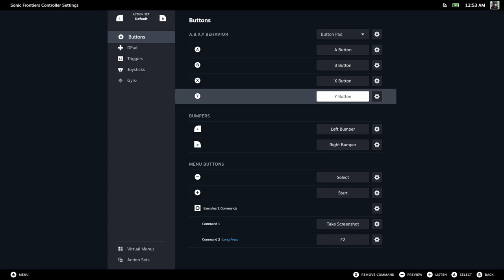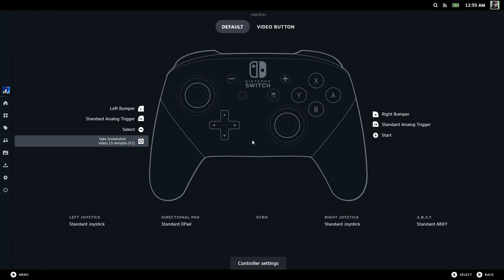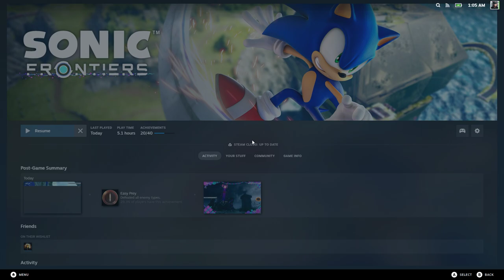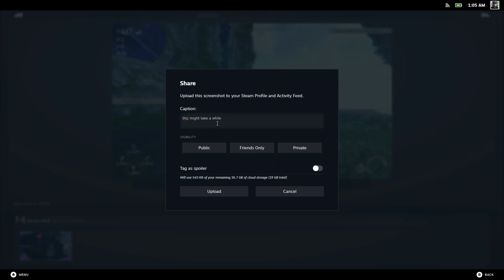Sonic Frontiers 2023 11 06.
bluopperz.